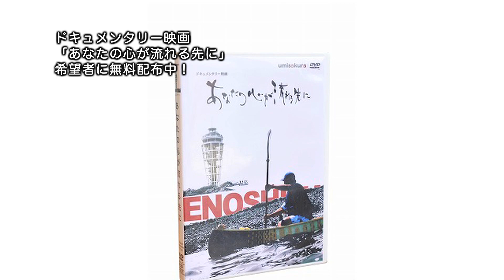UMF 2012 TOGETHER TV vol.08【海さくらミュージックフェスティバル2012】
UMISAKURA MUSIC FESTIVAL 2012　TOGETHER TV vol.08 です。

「第八回　ラブハンドルズ＆堀下さゆり」
海さくらドキュメンタリー映画「あなたの心が流れる先に」の挿入歌にラブハンドルズさんの曲を２曲使用させていただいたり、海さくらと、関係が深いラブハンドルズさんと、
福島県相馬市が生んだ、歌姫です。楽しい映像になっております。是非、ご覧ください。